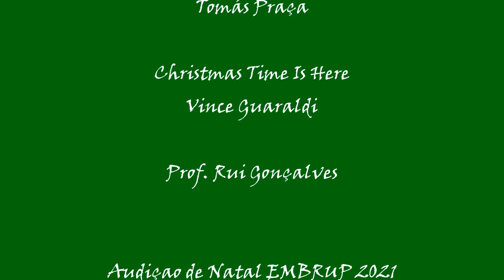Ensemble da Classe de Saxofones, Christmas Time Is Here, prof. Rui Gonçalves